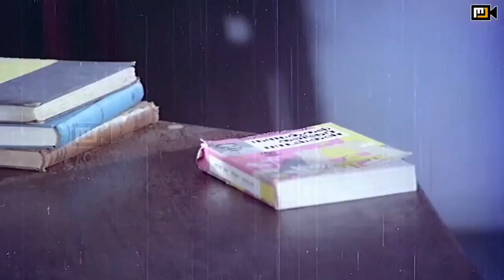Sandana Malarin Sundara Vadivil - Garuda Sowkyama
Film: Garuda Sowkyama (1982)
Lyrics: Vairamuthu
Singer: SPB

Tamil